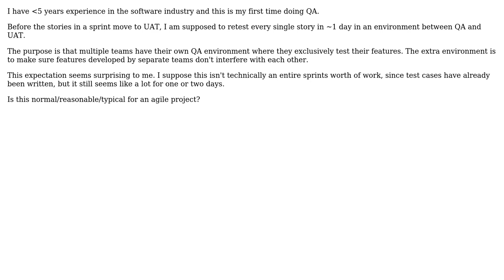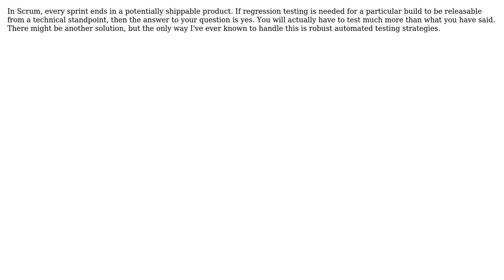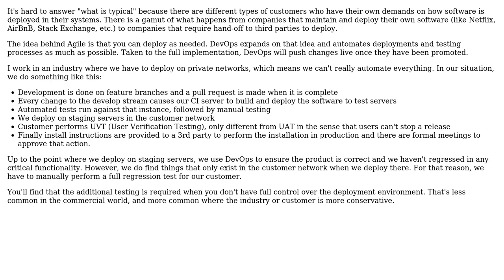Software Engineering: Is it normal to retest the entire sprint before pushing to UAT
With thanks & praise to God, and with thanks to the many people who have made this project possible! | Content (except music & images) licensed under CC BY-SA | Music | Images & others | With thanks to user Vertical Sunlight user Daniel user Berin Loritsch and the Stack Exchange Network Trademarks are property of their respective owners. You are responsible for your own actions.